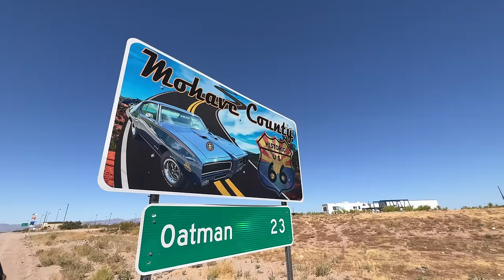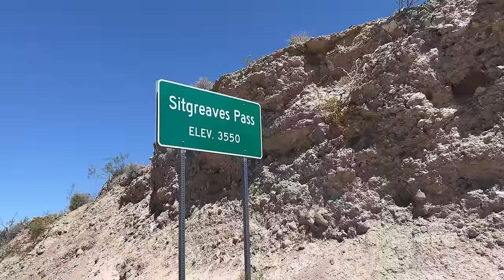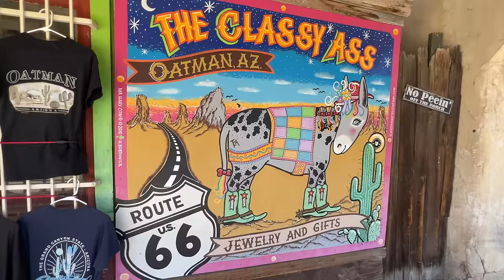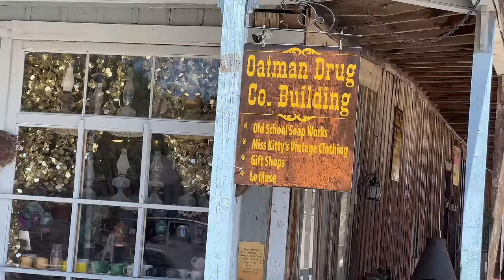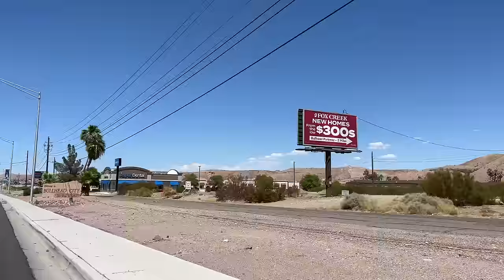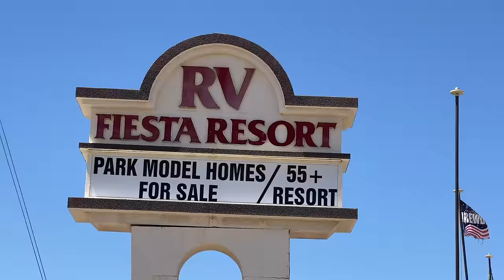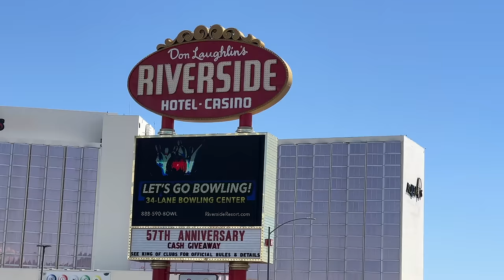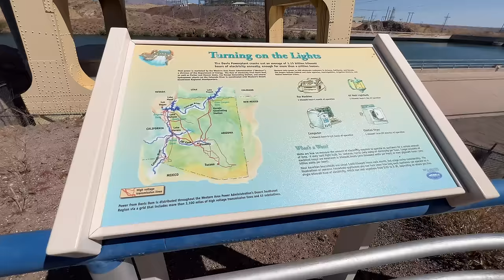Bullhead City Arizona + Laughlin Roadtrip 2024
In this Bullhead City Arizona travel guide we start out in Phoenix Arizona and drive  through Kingman which you saw in our last video, then towards Oatman onto Bullhead City and Laughlin. Making stops along the way in places like Fort Mojave and Lake Mead Recreation Area as well as show you around some of the neighborhoods. Once we arrive in Bullhead City we show you around river and then head down across the river to Laughlin Nevada.